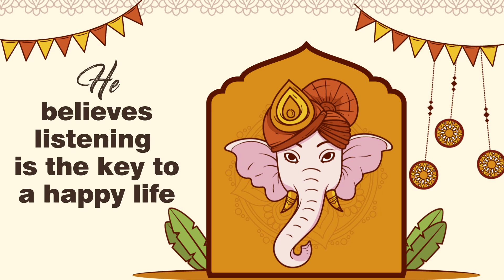Ganesh Chaturthi 2023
Ganesh Festival Wishes from an Educational Institute